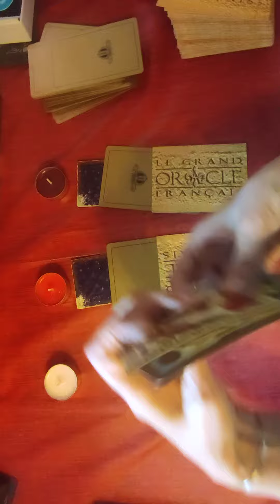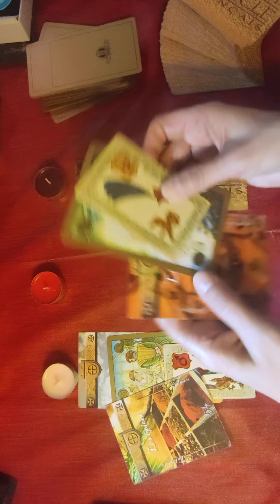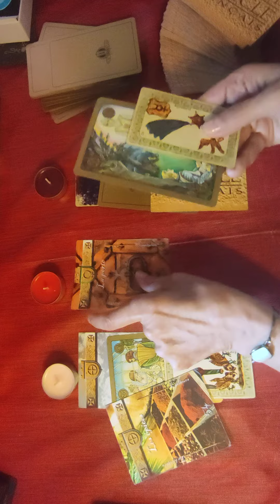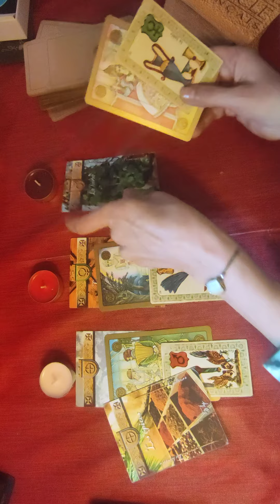Tirage spécial pour vous! choisissez votre tas et découvrez votre futur 🤔😊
►chaîne de secours:
 ► Apprendre la cartomancie, c´est facile!